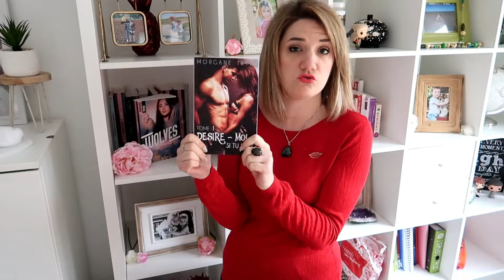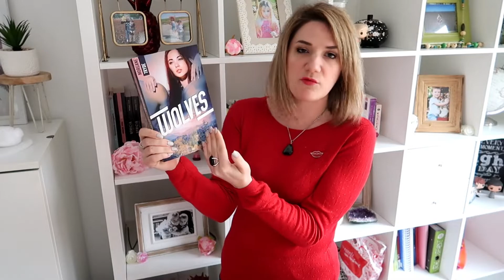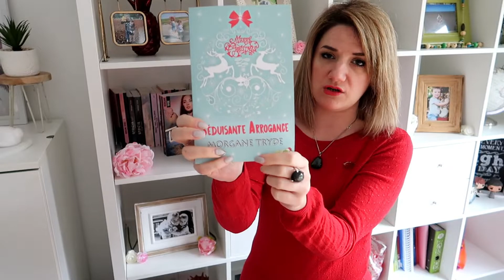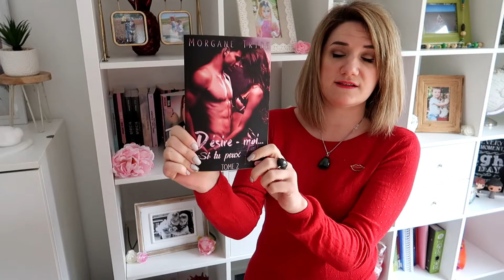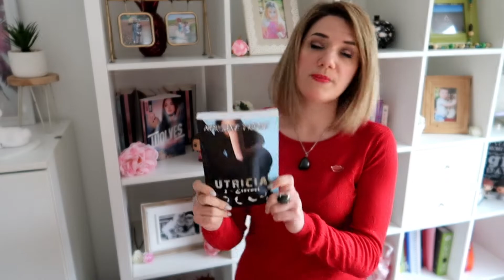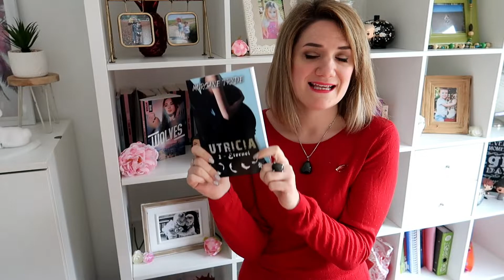Comment créer une COUVERTURE qui DONNE ENVIE ?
Si tu veux découvrir mon dernier roman publié (en plus les premières pages sont consultables gratuitement !), c'est par

Mes romans (disponibles partout en version numérique et papier):
- Utricia, tome 1: Magnifique (Edition Reines-Beaux)
- Utricia, tome 2 : Eternel (Edition Reines-Beaux)
- Attise-moi... Si tu peux (Lips and Roll Editions)
- Désire-moi... Si tu peux, tome 1 (Lips and Roll Editions)
- Désire-moi... Si tu peux, tome 2 (Lips and Roll Editions)
- Séduisante Arrogance (Lips and Roll Editions)